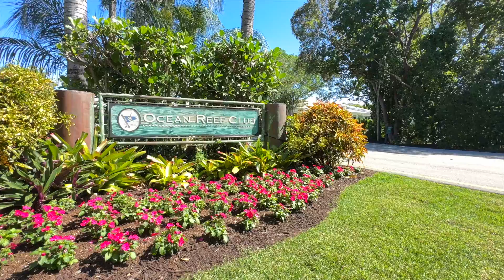Ocean Reef by Steven Martine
Enjoy your peak into A Unique Way of Life.